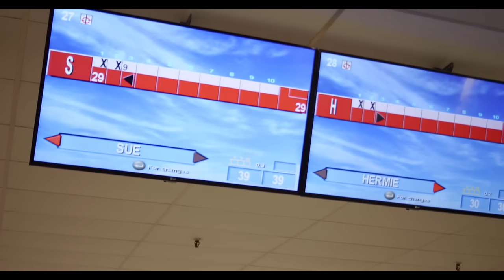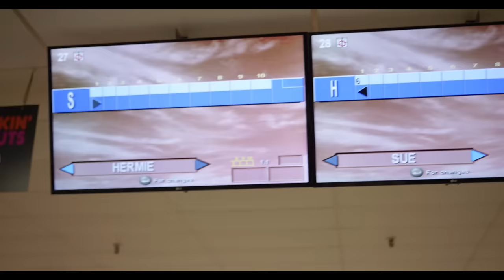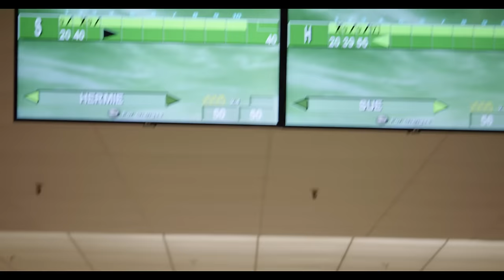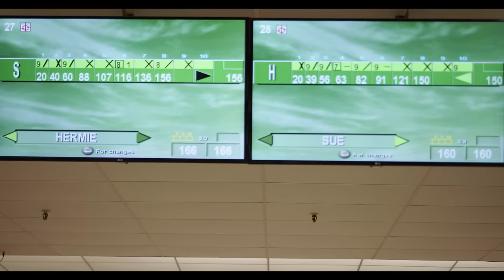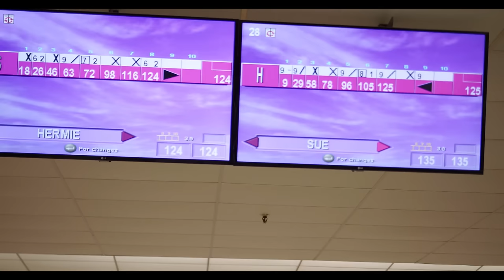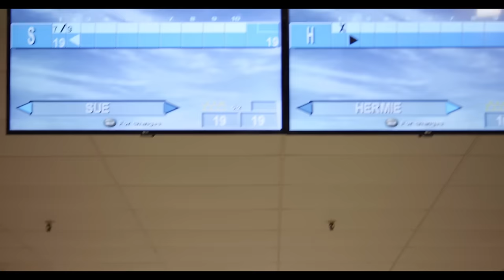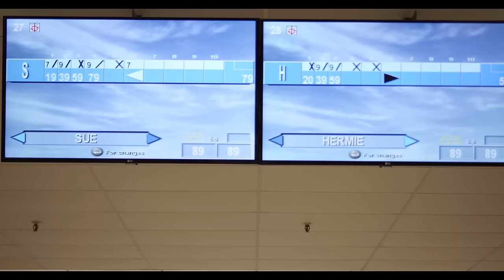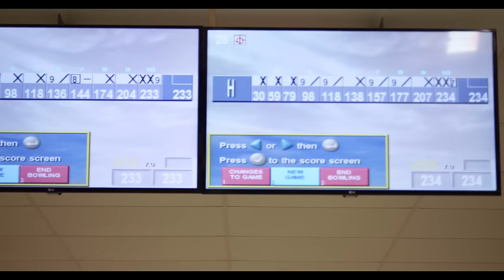UBA NORTHEAST UNHOLY ALLIANCE TOURNAMENT: VIXENS